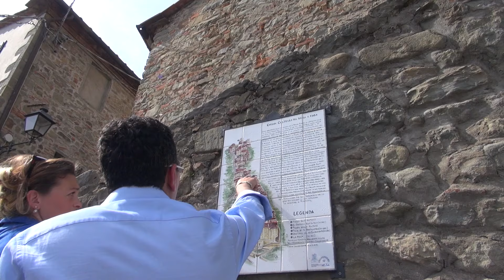#16 PESCIA 12/05/2015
Massimo Baldi Regionali 2015